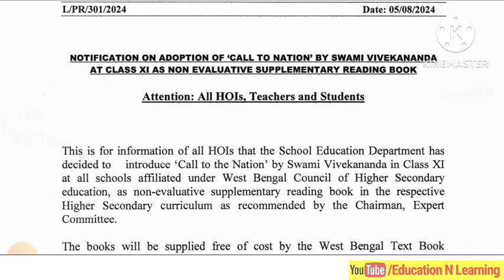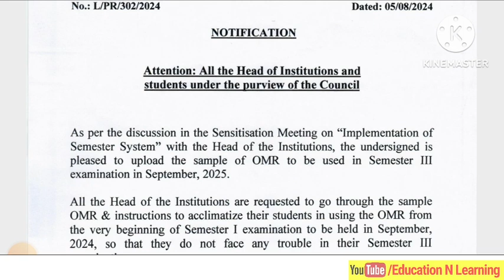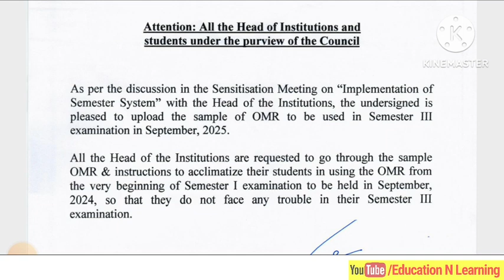উচ্চ মাধ্যমিক কাউন্সিলের দুটি গুরুত্বপূর্ণ নোটিশ। Sample OMR প্রকাশিত হলো। OMR Sheet for HS Semester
উচ্চ মাধ্যমিক কাউন্সিলের দুটি গুরুত্বপূর্ণ নোটিশ। স্যাম্পল ওএমআর শিট প্রকাশিত হলো।
OMR ব্যবহার বাধ্যতামূলক নয়(Sem 1)। OMR সংক্রান্ত কাউন্সিলের গুরুত্বপুর্ণ FAQ
sample OMR sheet published
sample OMR sheet published by HS Council sample OMR sheet uploaded by West Bengal higher secondary Council
how to download sample OMR sheet download OMR sheet from HS Council site

News link